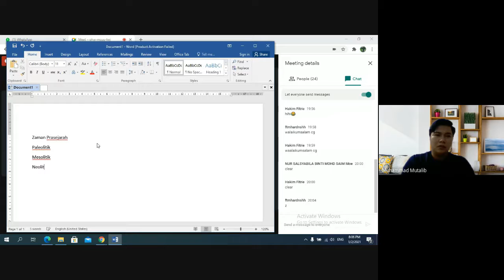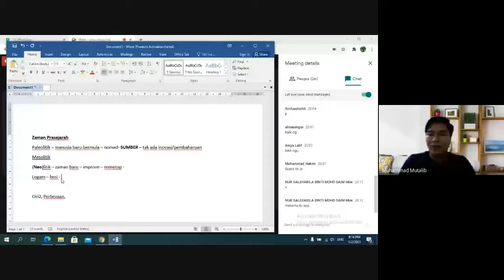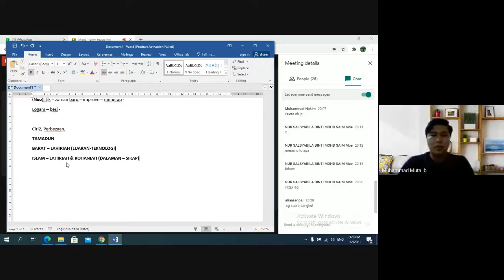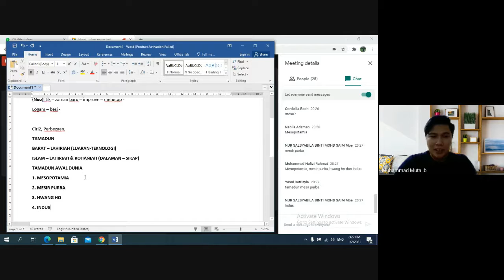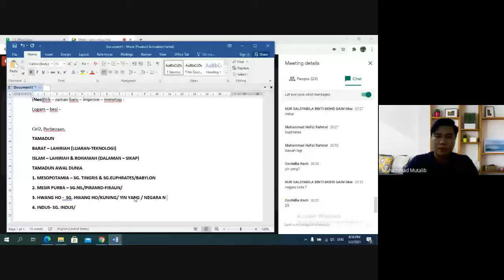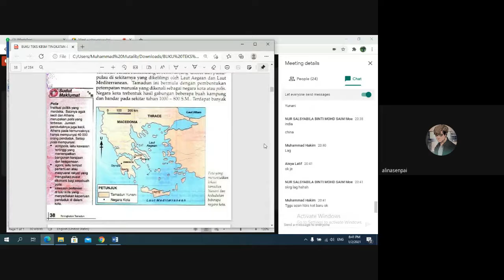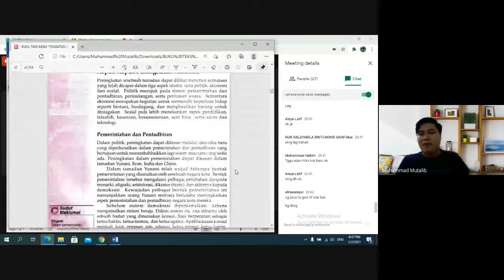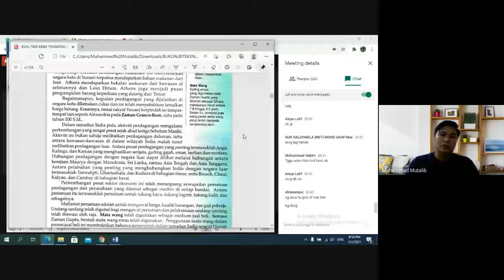SEJARAH FORM4 KBSM BAB 1,2,3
SEJARAH FORM 4 KBSM BAB 1,2,3 REVISION